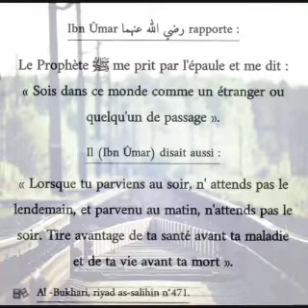IMAM MOHAMED CAMARA TAFSIR MALINKÉ SOURATE 28(AL-QASAS)V10 A V28 .